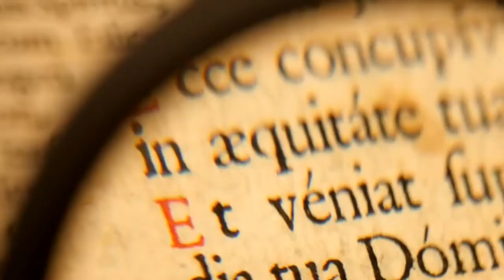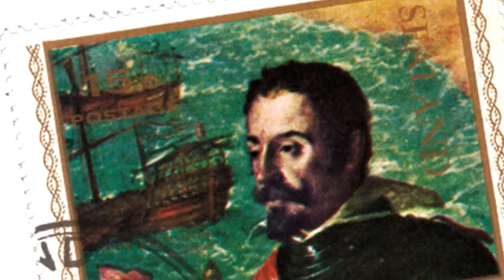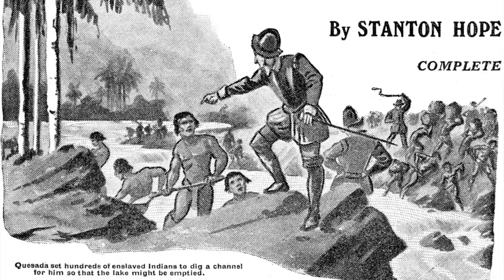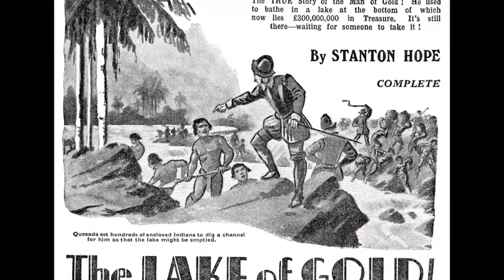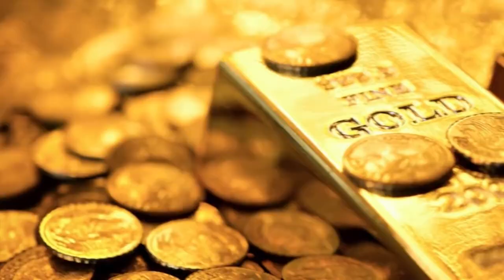Terkuak!!! Misteri Legenda Harta Karun El dorado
L and G! Legenda El Dorado telah menjadi salah satu legenda yang paling
misterius. Sebuah kota yang terbuat dari emas dengan rajanya yang juga
berbalutkan serbuk emas, Banyak orang mengatakan kalau legenda ini hanyalah sebuah imajinasi, namun sebenarnya sebagian rahasia El Dorado apakah benar telah terungkap dan apa saja yang menjadi bukti otentiknya?
Simak tayangannya sampai habis, jangan di skip jika ingin tau kisah lengkapnya.
Semoga bermanfaat!

Science Channel/Is The Lost City Of El Dorado A Myth Or True History? |
Myth Stories/Lost City of Gold - El Dorado | Animated Documentary | Myth
Lore Lounge/El Dorado: The City of Gold Lost in Legend | Real Lore/18 Nov
Sheila Simkin/The Famous Gold Legend of El Dorado/27 Januari,

PERHATIAN!!!

Kami TIDAK mengklaim setiap video maupun photo di segment "InDepth" adalah milik kami!
Kami menggunakannya hanya sebatas untuk melengkapi/mem-visualisasikan setiap topik yang ditayangkan.